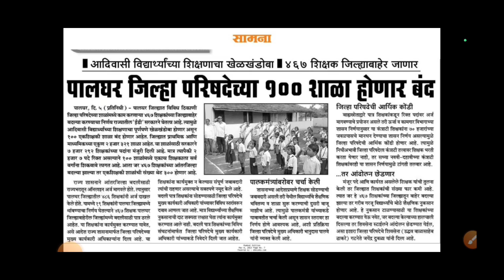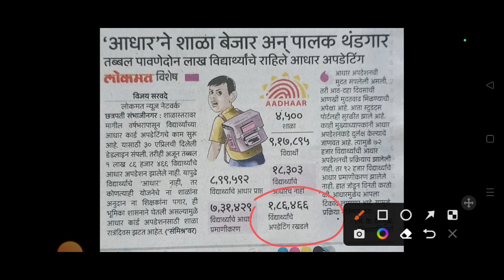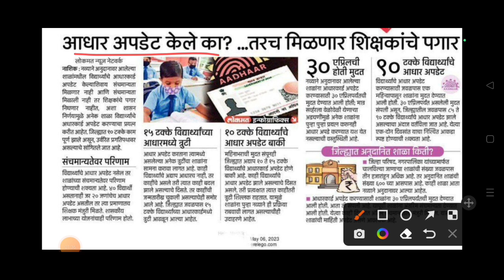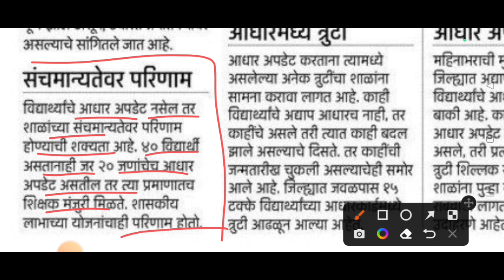शिक्षक भरती 2023 | आधार अपडेट नविन माहिती समोर आली | संचमान्यतेवर परीणाम | teacher bharti news today